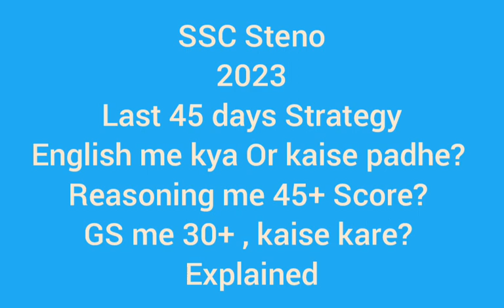Last 45 Days Strategy | SSC Steno 2023 | How to Score 150+ ? | Join OUR membership For Support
Last 45 Days Strategy | SSC Steno 2023 | How to Score 150+ ?

SSC Steno 2023 Practice Batch Launched | अभी JOIN करें | Details In Video | use Coupon VG10 for Discount - Video Link